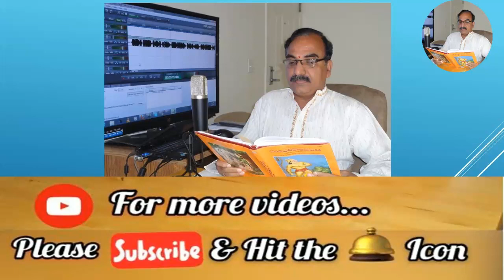గీతా సుధాకరం 2| తామరాకు మీద నీటి బొట్టు కధ | అధరాపురపు మురళీ కృష్ణ | Geetha 2 | voice#bhogarao Pappu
గీతా సుధాకరం.. కధల రూపంలో  భగవద్గీత సారాంశం Geetha Sudhakaram in Telugu
భగవద్గీత చిన్న కథలు
భగవద్గీత అధ్యాయం 2 సాంఖ్య యోగం శ్లోకం 62,63,64 ఆధారంగా…
తామరాకు మీద నీటి బొట్టు .. కథ  2
రచన: శ్రీ అధరాపురపు మురళీకృష్ణ Adharapurapu Muralikrishnna
వ్యాఖ్యానం: పప్పు భోగారావు, Pappu Bhoga Rao
సాంకేతిక సహకారం: శ్రీ పప్పు వరుణ్. Pappu Varun

గీతా సారాంశం అనేది ప్రవచనాలలోనో, ఎవరైనా కాలం చేసినప్పుడో వినేది కాదు. పసుప్పెట్టి పూజలో పెట్టుకునే గ్రంధం కూడా కాదు.  కొందరు మాత్రం భగవద్గీత చెప్పేటప్పుడు లోతైన కధ, గంభీరమైన కధనం, బలమైన సంభాషణలు ఉండాలని చెప్పారు. భగవద్గీత మన నిత్య జీవితంలో ఎదురయ్యే సమస్యలకు సమాధానం చెబుతుంది. అందుకే నేను మనకు ఎదురయ్యే సంఘటనలనే తీసుకుని గీతాశ్లోకాలను అన్వయించి చెప్పే ప్రయత్నం చేస్తున్నాను.   ఆయుర్వేదం మన శరీరానికి రోగ నిరోధక శక్తిని పెంచినట్లే, భగవద్గీత మన మనసుకు రోగ నిరోధక శక్తిని పెంచి మనశ్శాంతిని కలిగిస్తుందని నమ్ముతున్నాను. అలాగే భగవద్గీత గురించి చెప్పేటప్పుడు నాకు తోచిన నాలుగు మంచి మాటలు చేర్చడం వల్ల భగవద్గీతయొక్క ఔచిత్యం దెబ్బతినదనే అనుకుంటున్నాను.
భగవద్గీత సారాంశాన్ని కధల రూపంలో  చెప్పడం కోసం
“గీతాసుధాకరం” పేరిట  ..  భగవద్గీత ఆధారంగా  శ్రీ  అధరాపురపు మురళీ కృష్ణ గారు వ్రాస్తున్న కథలు..

Concept n Video Mixing: Bhoga Rao Pappu.
I hope you enjoyed the video .. Please press LIKE, write your valuable comment in the comments box, Share and subscribe to my channel and press bell icon to receive notifications regarding more videos.